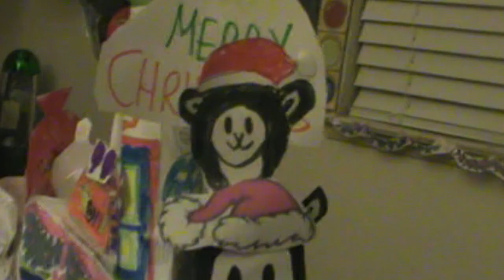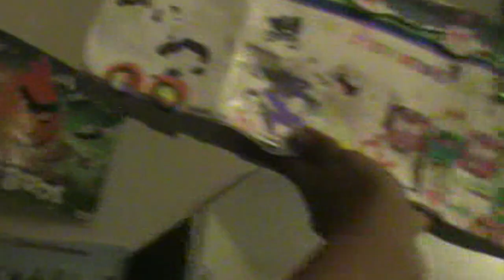Feel like Christmas (Cover)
This video is made in honor of the 20th anniversary of the somewhat beloved Christmas classic, "Grandma Got Run Over By a Reindeer", which I remember watching on Cartoon Network every year growing up.

It's a cover I made of the song "Feels Like Christmas", originally performed by Elmo Shropshire (no, not the red guy from Sesame Street).

I arranged the music on the piano and also sang as Baby Lamb.